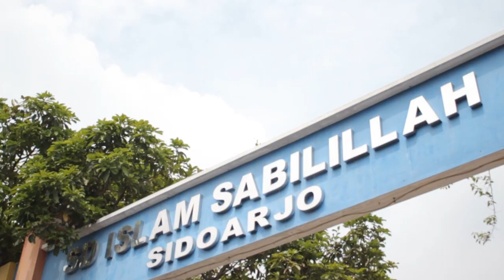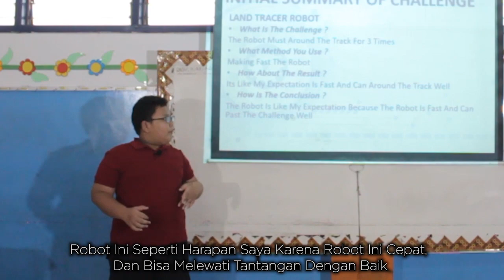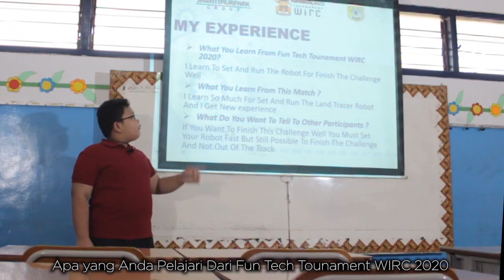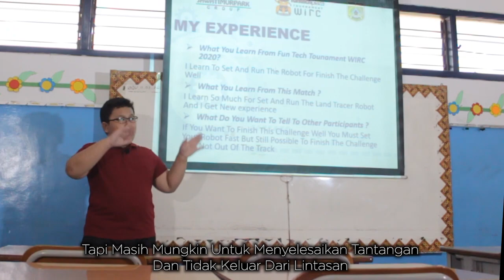A1.4 IDJL04 Langit - Sabilillah Line Tracer Junior FTT WIRC 2020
Finalis Fun Tech Tournament Wonderful Indonesia Robot Challenge Kategori Robot Line Tracer Junior